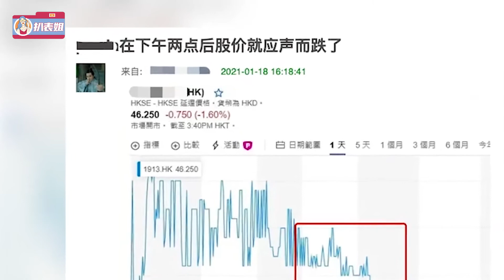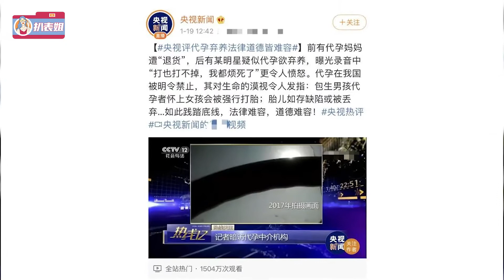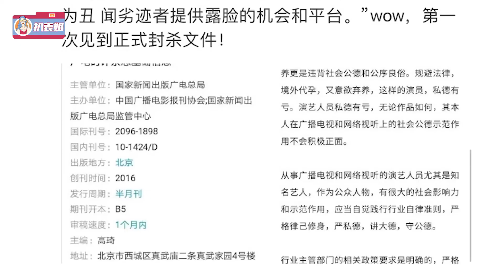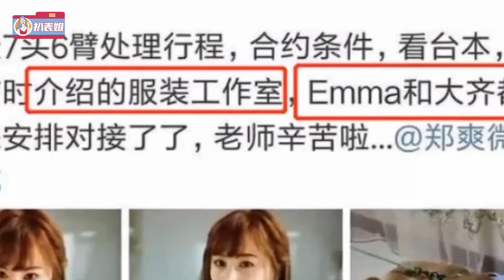彻底凉凉！郑爽遭接连放锤不敢回应，4大原因揭其翻盘绝无可能|扒表姐|@娱乐第一眼@八卦娱子酱@星闻速递#郑爽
彻底凉凉！郑爽遭接连放锤不敢回应，4大原因揭其翻盘绝无可能|扒表姐|@娱乐第一眼@八卦娱子酱@星闻速递